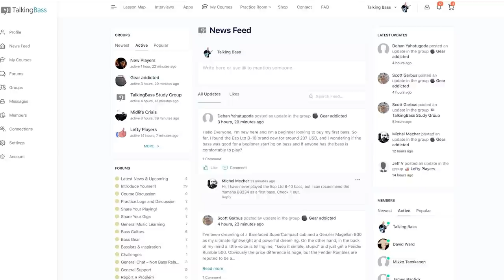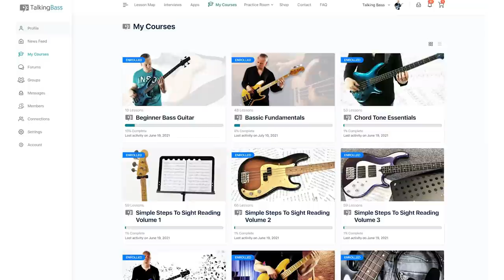I Was Made To Love Her - The Genius Of James Jamerson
📹  Lesson Details:

Today we’re going to look at an absolute classic that I consider one of the greatest bass lines of all time by one of the greatest bass players of all time!

It’s the song I Was Made To Love Her by Stevie Wonder and the bass line is played by the legendary James Jamerson.

We're going to break it down and look at every aspect of James Jamerson's playing style from 16th Note syncopations to the chromatic lines, the open strings, the skips and everything in between.

This song is a total masterclass in melodic bass line creation.